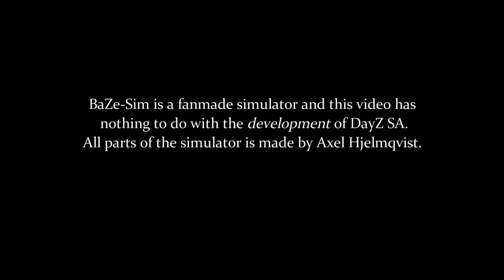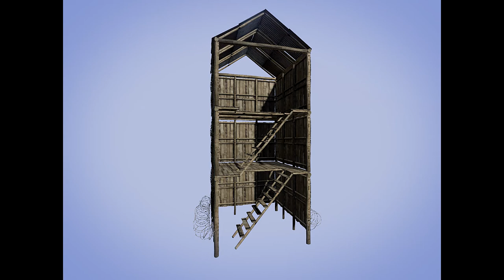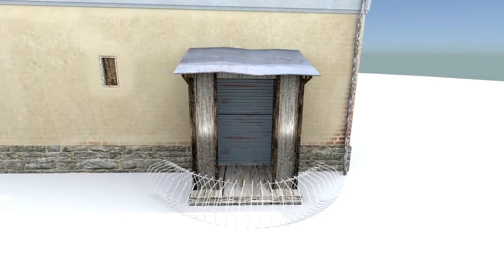DayZ Base building simulator [BaZe-Sim]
Make sure to go the chanel of the devloper eho made this and support him on his work ≧◠‿◠≦✌